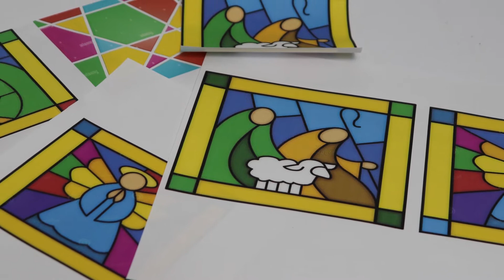Ropero Raquel 114. DIY, Pesebre Iluminado con Tapitas de CDs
Hola, mis amigos hoy el canal le da la apertura a la navidad con un lindo y novedoso pesebre hecho en vitral con materiales reciclados y muy original. Así que preparémonos para recibir a nuestro señor Jesucristo sin gastar mucho de la misma manera como el nació; en un pesebre. Este es un verdadero motivo de celebración para todos. Deseándoles a todos una Feliz Navidad nos ponemos en modo manos a la obra.

G mail: @elroperoraquel
YouTube: El Ropero Raquel Co -Patricia Grisales
APROVECHO PARA DAR MIS AGRADECIMIENTOS A MIS COLABORADORES SON ELLOS QUE HACEN POSIBLE REALIZAR ESTOS VÍDEOS.
Edición Roberto Rodríguez
Introducción, Giovanny Gómez
Dirección de Cámara y Grabación: Patricia Grisales
LIBITU FASHION. Tienda de ropa usada, física y ONLINE. Y LIBITU NAILS